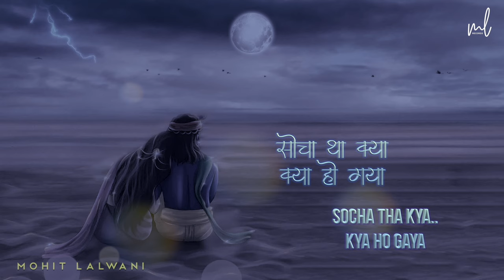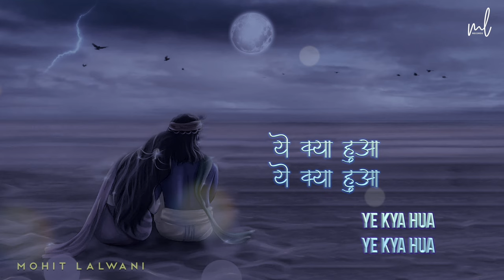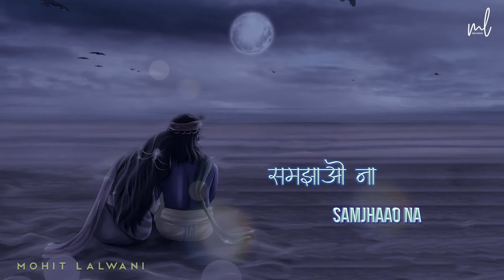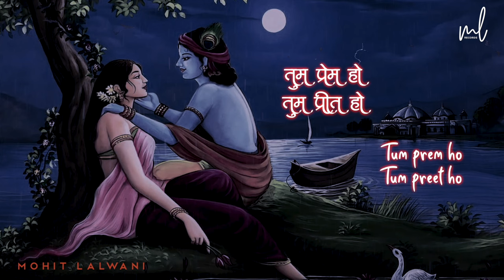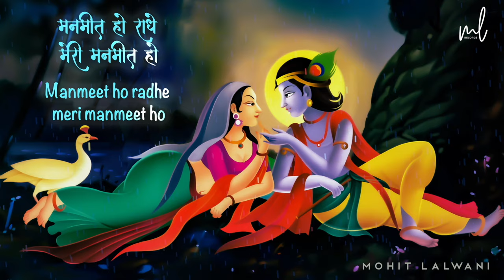Radha Krishn | LOFI Juke Box | Surya Raj Kamal | MOhit lalwani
Let's tune into the blend of love and devotion of Radha Krishna which is depicted in this LOFI Jukebox which is presented to our lovely listeners by the great composer Surya Raj Kamal accompanied with the melodious voice of MOhit lalwani penned by Shekhar Astitwa and tuned by Bharat Kamal.

Keep showering your unconditional love and support upon us and keep enjoying the ride of mischievious yet innocent love of Radha Krishna.